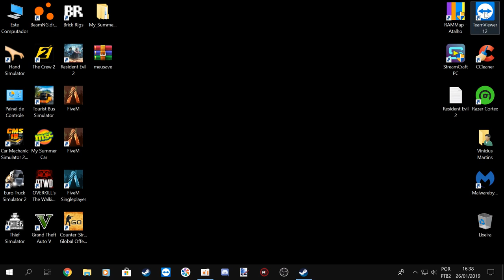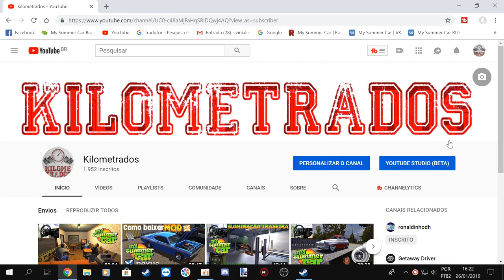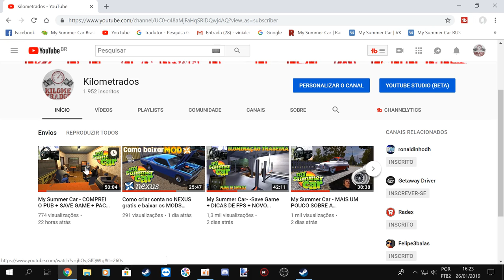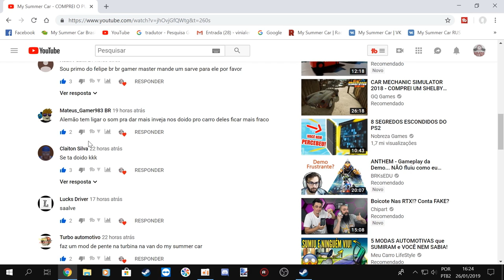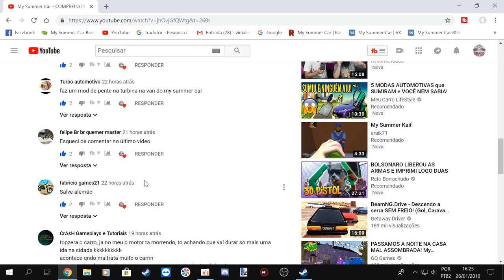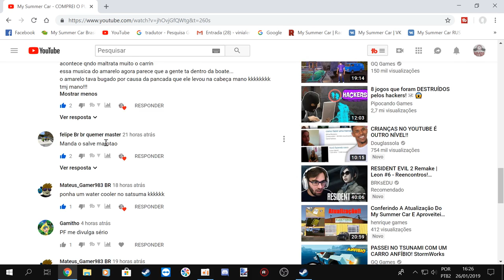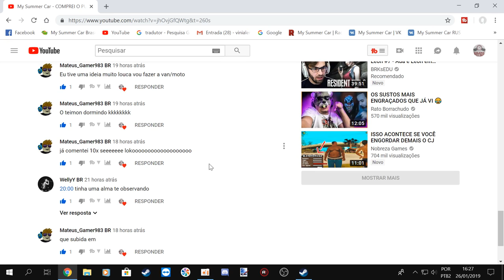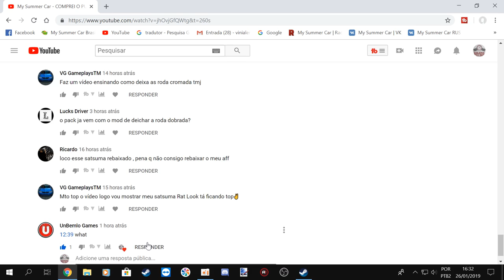REALIDADE VIRTUAL no My Summer Car - OCULOS E PARA CELULAR! MELHOR SIMULADOR DE VIDA REAL DE 2019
REALIDADE VIRTUAL no My Summer Car -  SUPORTE OCULOS   PARA CELULAR! MELHOR SIMULADOR DE VIDA REAL DE 2019

EQUIPE KILOMETRADOS

➨ OS INSANOS

CANAIS PARCEIROS